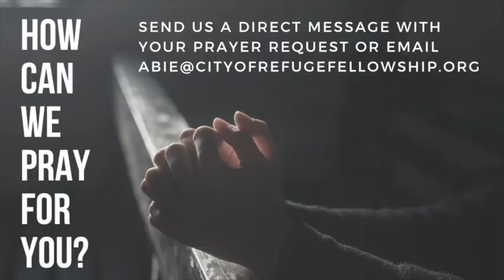Life in the Spirit | Life for Jesus Life of Denial | John 6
In today’s sermon, “Life for Jesus,”pastor Abie Kulynych challenges us with this question, Are we here for Jesus?